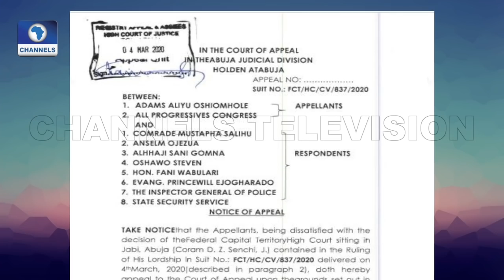Former Lawmaker, Obaseki’s Aide Trade Words Over Oshiomhole’s Suspension